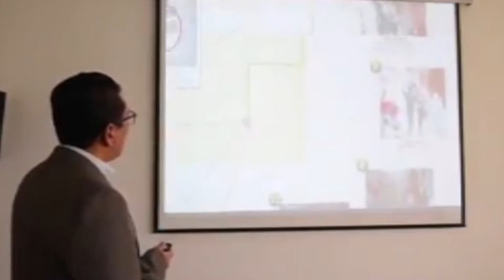Juana Pérez madre de Dylan arribo a Palacio de Gobierno del estado de Chiapas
Por el cual la FGE ofrece ya recompensa de 100 mil pesos